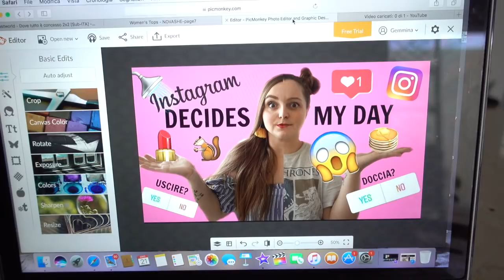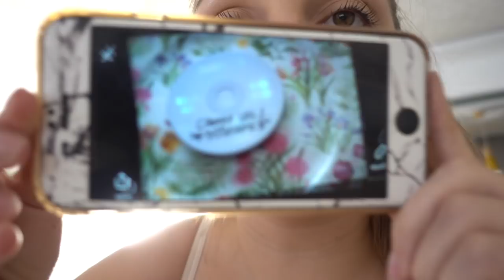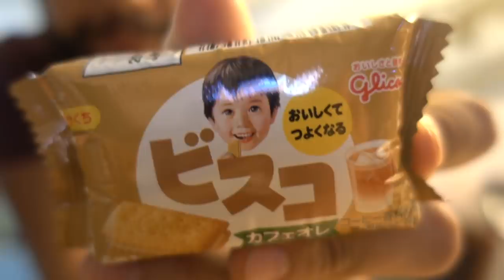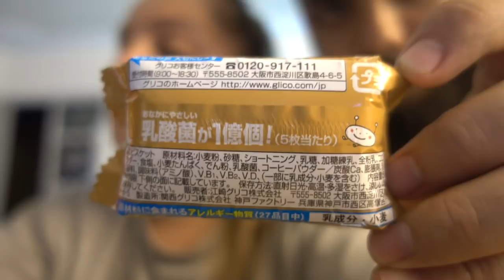Vlog || NUOVI CEREALI , SPESA, FRANCY SARTA E TANTI PACCHI || Gemminamakeup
Palettina Mac:
Questo prodotto mi è stato offerto da MAC Cosmetics. OctolyFamily Trova il prodotto qui

Vuoi ricevere prodotti gratis?

GUARDA QUI LE FOTO DEL NOSTRO MATRIMONIO!